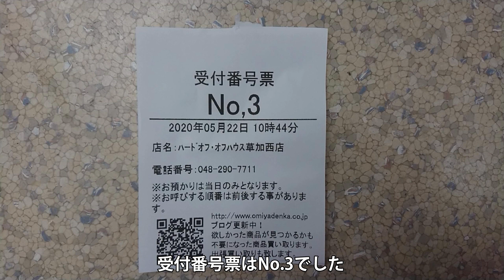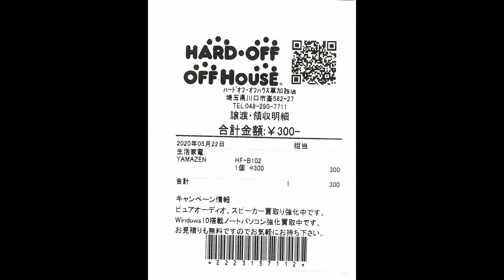ハードオフに生活家電を持って行きました。セラミックヒーターはいくらに？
今回はハードオフ・オフハウス草加西店に生活家電の買い取りをお願いしました。山善のセラミックヒーターはいくらになったでしょうか。